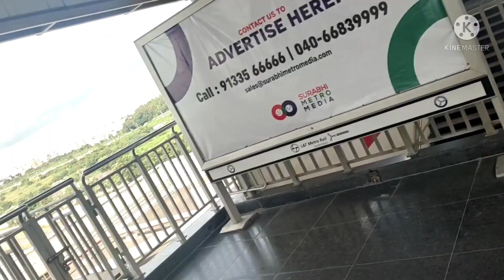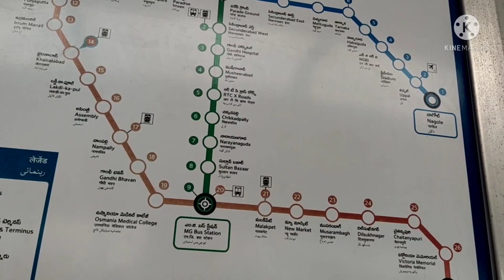khairthabad ganesh 2021 laddu #900 kglaggu for khairthabad ganesh# by chittis Home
మొదటిసారి వెళ్లాం visited khairthabad ganesh come with me # by chittis Home

hello 👋 All
Hope you're all doing good...
I am from telnagana...
Creating my own style of doing vlogs,cooking videos,exploring places,tour vlogs,diy,fashion videos,beauty tips etc.
And also follow me on
COPYRIGHT :
Everything on this Channel is created by the owner of this Channel chitti ,using any of the content without my permission is not granted.

yours truly
chitti.